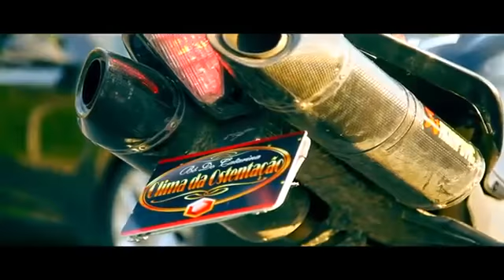MC Bó do Catarina - Clima da Ostentação ( Clipe Oficial)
MC Bó do Catarina - Clima da Ostentação ( Clipe Oficial - KondZilla ) - Vídeos Funk

Clique em "Gostei" e "Adicione a" o vídeo em seus favoritos para ajudar na divulgação!

Obrigadoo.